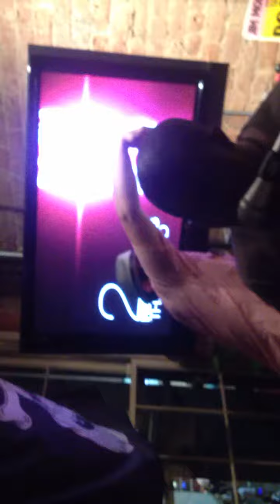Saints go marchin in!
Mr High 5's 30th birthday